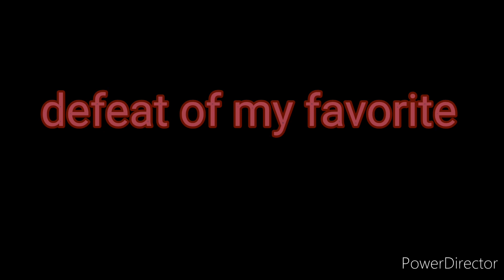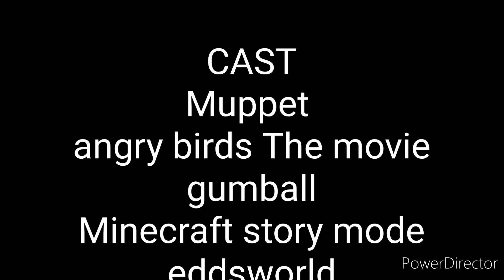defeat of my favorite Villains Part 1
And now Gumball Watterson, prepare to be wrecked!” -Rob
ROAAR" - The Wither Storm
"and I returned to stay-Tord Larsson
Simian bastard... I am Lord Frieza. None surpass me! No one even comes close! Etch this into your skull; I am emperor of the universe! The likes of you are only fit to grovel at my feet! Or better still... to die in disgrace AT THE HANDS OF YOUR MASTER!!!” -Frieza
"What a perfect day to do nothing at all! " - Robbie Rotten
"I promised selos time to eat eggs-Leonard / King Mudbeard
"It's not easy being mean". - Constantine